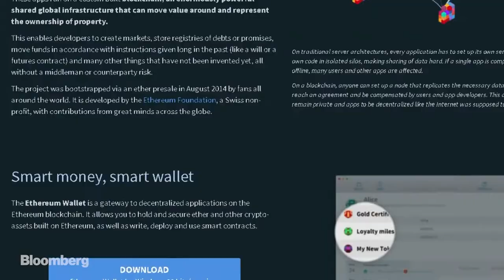Ethereum Co-Founder Discusses The Future of the Decentralized Web - Bloomberg -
Jan.09 -- Joseph Lubin, Ethereum co-founder, discusses the future of the decentralized web and the role digital plays for the future.